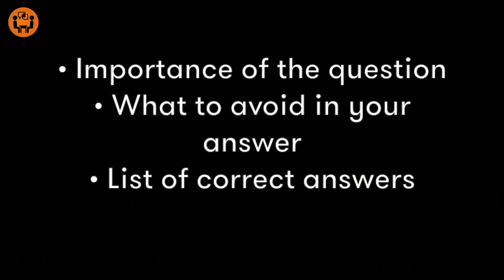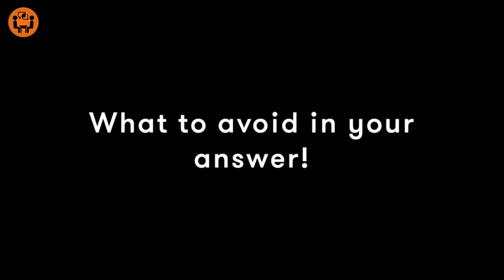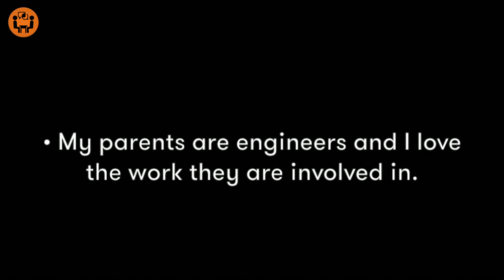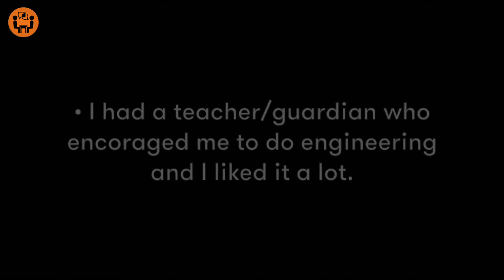Why did you choose Engineering ? - Best Answer - HR Interview Questions and Answers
Our Mantra : Prepare. Practice. Succeed

Why did you select Engineering ? - is the most commonly asked HR Interview Question. Prepare your best answer from here & then practice.

Do let us know in case you've any difficulty in comments.